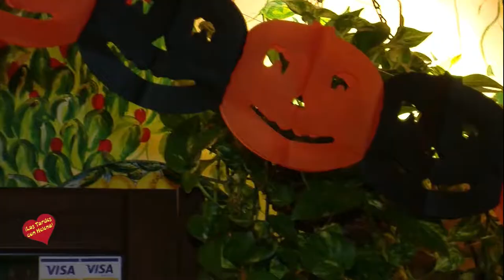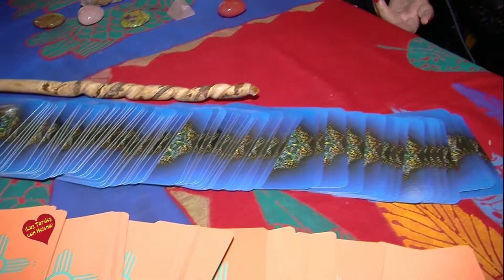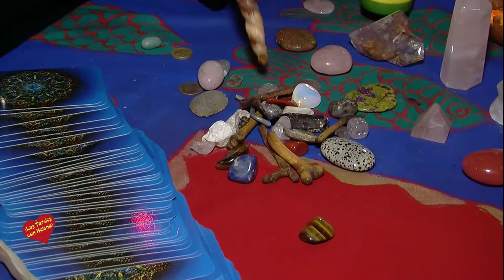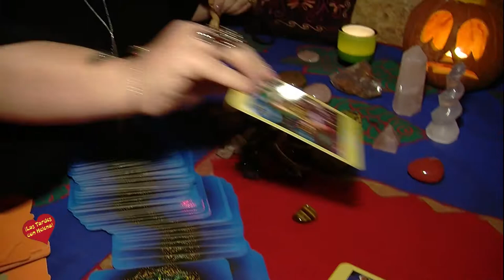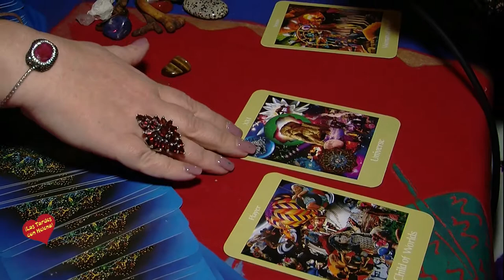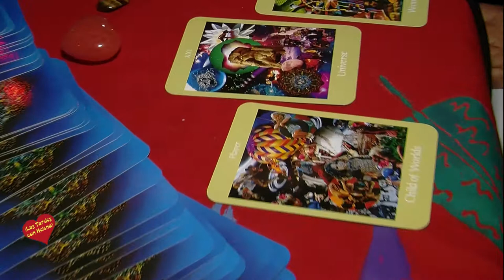Noche de Halloween en la Pappardella de Puerto Banus